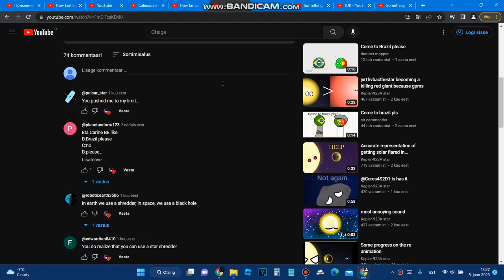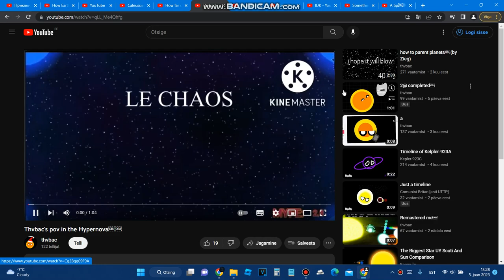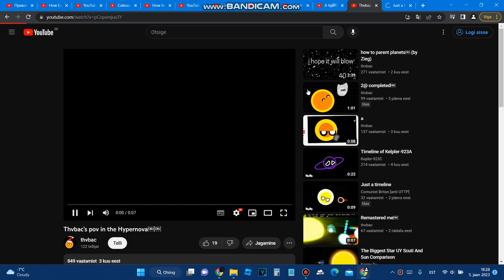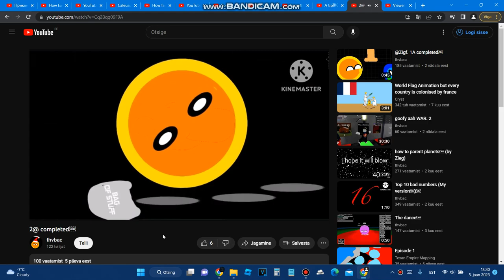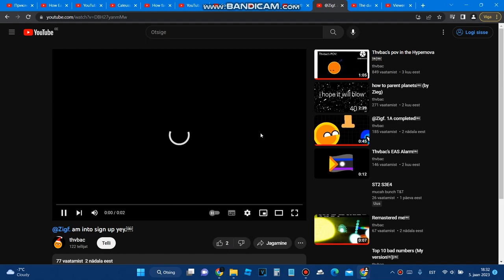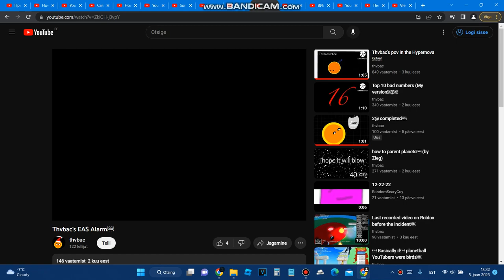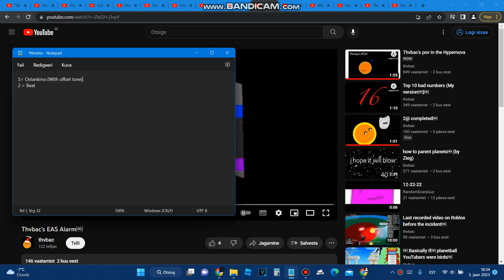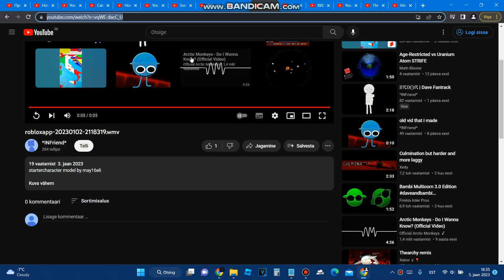Browsing YT as a logged out user for some reason